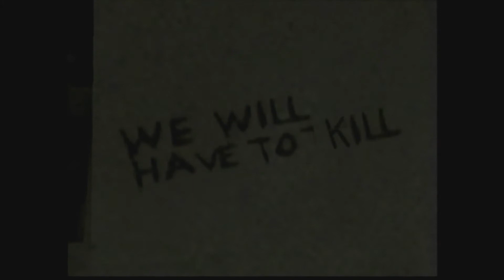Driv3r - Hal Wilson (OG XBOX) Fan-Video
Source: Play:More